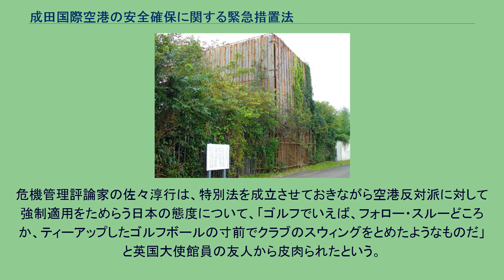成田国際空港の安全確保に関する緊急措置法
本法で使用禁止処分となった天神峰現地闘争本部 成田国際空港の安全確保に関する緊急措置法（なりたこくさいくうこうのあんぜんかくほにかんするきんきゅうそちほう、昭和53年法律第42号）は、成田国際空港の機能や施設、航空の安全確保に関する日本の法律。
略称は「成田新法」。
空港反対派からは「成田治安法」とも呼ばれている。
制定時の題名は「新東京国際空港の安全確保に関する緊急措置法」であり、2004年（平成16年）4月1日の新東京国際空港公団民営化の際に、「新東京国際空港」が「成田国際空港」に改称されたことに合わせて、題名が現在のものに改題された。
最終改正は、自動車の運転により人を死傷させる行為等の処罰に関する法律（平成25年法律第86号）附則第8条による刑法上の凶器準備集合及び結集罪の条ずれを反映させたもの。
1978年（昭和53年）3月、三里塚闘争を抱え1960年代からの懸案となってきた新東京国際空港(現・成田国際空港。
以下、「成田空港」。
)では、開港予定日である3月30日に向けた準備が進められていた。
しかし開港予定日の4日前である3月26日に、三里塚芝山連合空港反対同盟を支援する極左暴力集団が成田空港周辺で蜂起し、敷地内になだれ込んだ。
港内に乱入した部隊は火炎瓶等で破壊活動を行って警備をひきつけ、更に地下に潜伏していた別働隊が呼応して排水口から港内へ侵入して管制塔に突入、これを占拠し管制機器を破壊した（成田空港管制塔占拠事件）。
この事件により、日本国政府は新東京国際空港の開港を5月20日に延期する事を余儀なくされた。
この事態を受けて、過激派集団の破壊活動を許し得ざる暴挙と断じた上で、暴力排除に断固たる処置を採るとともに、地元住民の理解と協力を得るよう一段の努力を傾注すべきこと及び新空港の平穏と安全を確保し、我が国内外の信用回復のため万全の諸施策を強力に推進すべきことを、日本国政府に対して求める決議（『新東京国際空港問題に関する決議』）が衆議院と参議院でそれぞれ採択された。
以上の経緯のもと、三里塚闘争や成田空港問題に関連したゲリラ活動を封じることを目的に、自民党、公明党、民社党、新自由クラブ共同の議員立法として、「新東京国際空港の安全確保に関する緊急措置法」が5月13日に国会で成立し、即日施行された。
この法律により、成田空港及びその航空保安施設等の周辺3キロメートルに限り、建築物その他の工作物について、使用の禁止等を命ずる強力な権限が運輸大臣（現・国土交通大臣）に付与された。
当法律は拡大解釈の恐れがあるなどの議論を呼び、反対派からの提訴を受けて憲法第31条等を巡り法廷で争われたが、最高裁判所は合憲判決を下した（成田新法事件）。
団結小屋に代表される工作物について、使用禁止命令を発する権限などを規定している。
これにより、成田空港周辺の団結小屋等に対する使用禁止命令によって、「岩山団結小屋」「三里塚野戦病院」が使用禁止されている。
かつては天神峰現地闘争本部も含まれていた。
成田新法成立を受けて団結小屋使用禁止命令が出されたものの、実態として活動家らは団結小屋を公然と利用し続け、上述のとおり実際に団結小屋の撤去が始まったのは法律が成立してから10年近くが経過した1987年である。
運輸省は1989年から反対同盟熱田派と話し合いの模索と並行して、過激派が使用する団結小屋を中心に積極的な強制撤去を敢行し、数を大幅に減らしたものの、2020年現在も空港予定地内には依然いくつかの団結小屋や未買収地が点在している。
危機管理評論家の佐々淳行は、特別法を成立させておきながら空港反対派に対して強制適用をためらう日本の態度について、「ゴルフでいえば、フォロー・スルーどころか、ティーアップしたゴルフボールの寸前でクラブのスウィングをとめたようなものだ」と英国大使館員の友人から皮肉られたという。